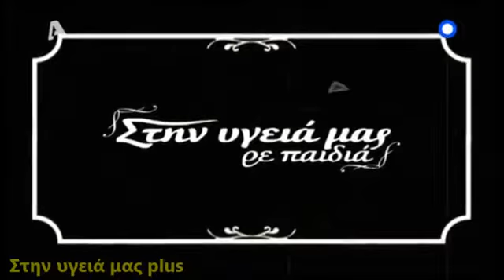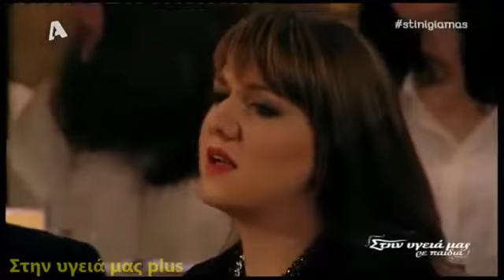Στην υγειά μας Γιώργος Νταλάρας Μόνο τα τραγούδια 26/3/2016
Alpha Tv - Στην υγειά μας ρε παιδιά - 26/3/2016 Giorgos Dalaras.

Αφιερωμα στον Κορυφαιο Ερμηνευτη Γιωργο Νταλαρα για τα σχεδον 50 χρονια προσφορας του στο Τραγουδι, στον.

ΓΙΩΡΓΟΣ ΝΤΑΛΑΡΑΣ ΒΑΣΙΛΗΣ ΒΑΓΓΕΛΗΣ ΚΟΡΑΚΑΚΗΣ στην υγεια μας ρε παιδια TV ALPHA 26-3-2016.

Το Σάββατο 26 Μαρτίου ο Σπύρος Παπαδόπουλος υποδέχεται τον Γιώργο Νταλάρα, έναν από τους κορυφαίους εκπροσώ.